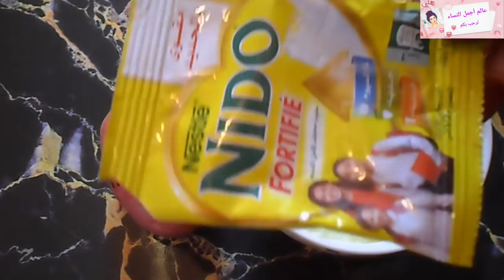الوصفة السحرية لدايرا ضجة فالكروبات كاع البنات لجربوها شهدو بقوتها فتبييض الوجه والجسم من التصبغات4k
تبييض البشرة
تبييض الجسم
إزالة الكلف